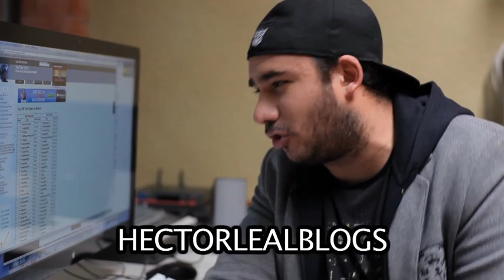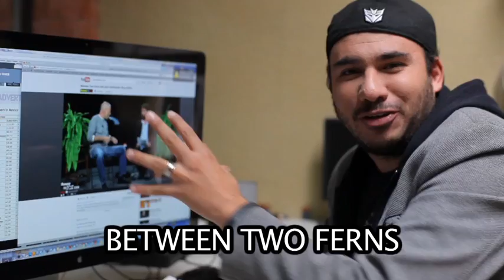TOP 10 DE YOUTUBE MÉXICO (con más suscriptores)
Esta lista no es una opinión personal, es un conteo cuyos datos son otorgados de youtube internacional...